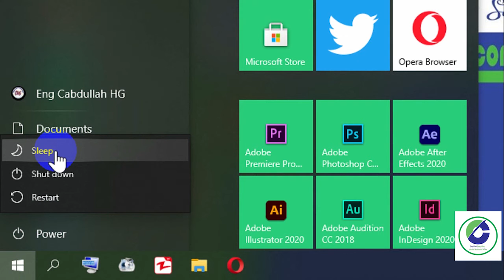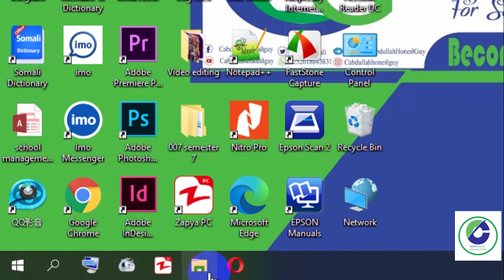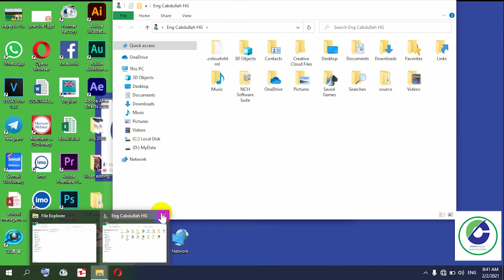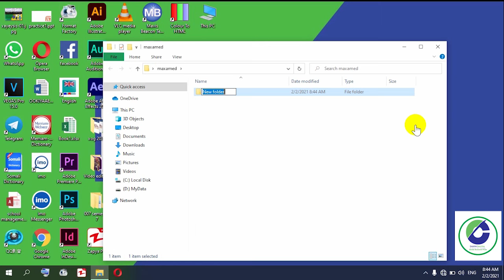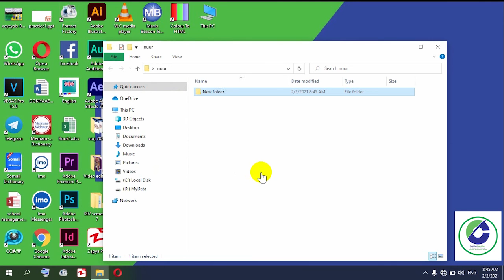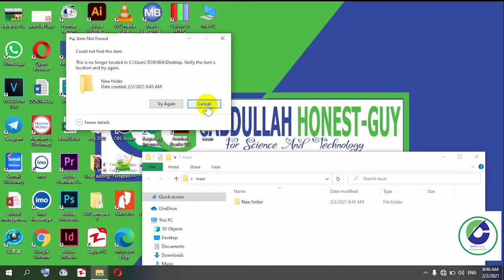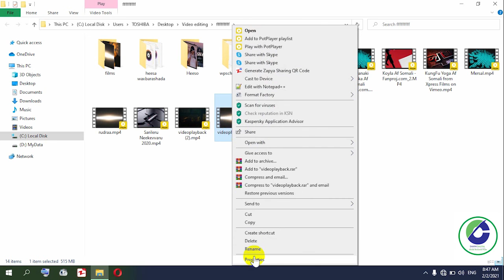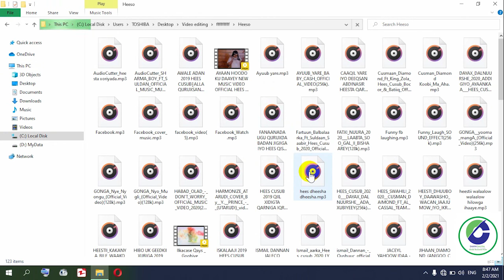Barashada ICT Form one 001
Haddii UU Muuqaalkaan  ku cajabiyo La wadaag asxaabtaada kale

haddii  Hadda nagu cusub tahayne nagu soo biir Adoo tabanaya

Magaceyga: Cabdullahi Honest-Guy 👨‍🎤

Heerkeyga waxbarasha waa: arday jaamacadeed🏤

Shaqadeyda: Youtuber🎥🎬

Shaqadeyda: computer Teacher 🎥🎬

Shaqadeyda: English /Somali Language 🎥🎬

Shaqadeyda: Preparation for building Students 🎥🎬

Shaqadeyda: multimedia Teacher 🎥🎬

Shaqadeyda: designer 🎥🎬

Shaqadeyda: programmer 🎥🎬

Shaqadeyda: developer 🎥🎬

Halkaan igaga Soo Biir cinwaanadeyda Social Media ha

🔗igala soco facebook Page

🔗 igala soco What's App

🔗 igala soco Telegram

Haddii Aad Maclumaad Dheeraad igaga baahato  halkaan igala Soo Xariir

        ©     MAHADSANIDIIN        ©

        ©       DHAMAANTIIN          ©

🤵🏼Teacher:✌🏿Cabdullahi Mahdi Cabdulle (Eng Cabdullah Honest-Guy) 🎩